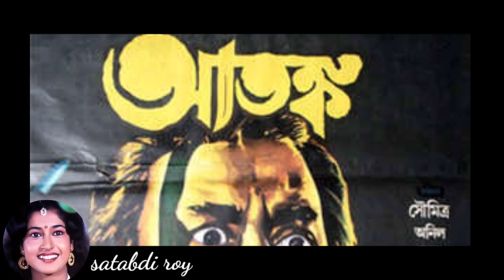শতাব্দী রায়-এর জীবনের গল্প। Bangla Cinema Actress Satabdi Roy Biography। Banglar Mukh।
Satabdi Roy made her film debut opposite Prosenjit Chatterjee in Tapan Sinha's much acclaimed Bengali film Atanka (1986), which won her the BFJA Awards for the Best Supporting Actress in 1987. She shot to stardom after she had been paired with Tapas Paul in films such as Amar Bandhan (1986), Guru Dakshina (1987), Antaranga (1988), Apan Amar Apan (1990) and Abishkar (1990) to name a few. Her major hits with Prosenjit Chatterjee include Alingan (1990), Shraddhanjali (1993), Lathi (1996), Sakhi Tumi Kar (1996), Chandragrahan (1997), Ranokhetro (1998), Sajani Aamar Sohag (2000) and Trishul (2000) to name few. She made her Bollywood debut in National Award winning director Jyoti Sarup's Naya Zaher (1991). She collaborated with Tapan Sinha for the second time in his Antardhan (1992). She was conferred with the BFJA Awards for the Best Supporting Actress for the second time in 2005, for her performance in Raja Sen's Debipaksha. During her heyday, she was often compared to her contemporaries, such as Debashree Roy and Rituparna Sengupta. She made her directorial debut with Abhinetri (2006), which was an unequivocal reflection of the life and career of Bengali matinee idol Suchitra Sen. The film turned out to be a commercial as well as critical failure.